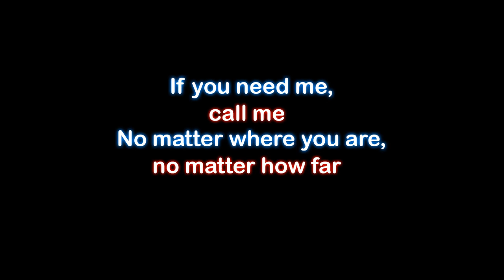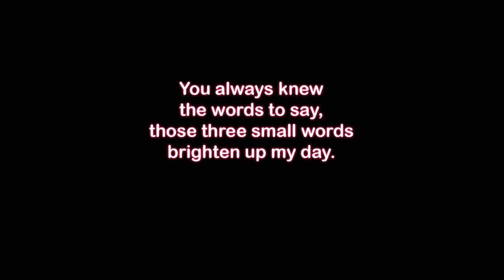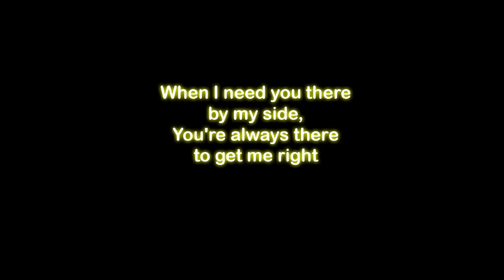Vekonyz The Way I Do lyrics